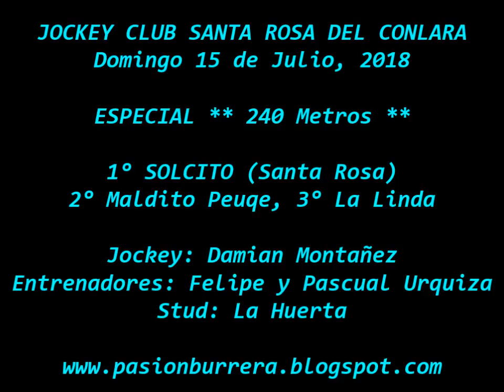Solcito, Santa Rosa del Conlara (15-07-18)